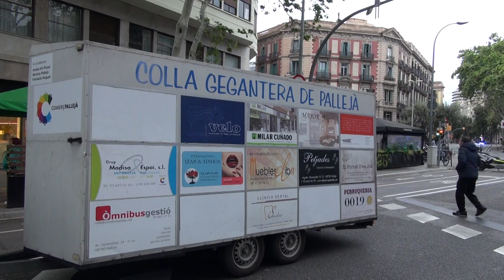TROBADA 600 ANIVERSARI DELS GEGANTS DE BARCELONA 2024